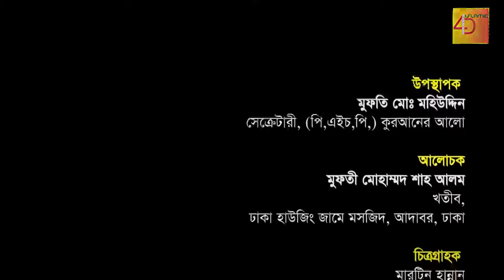রোজা অবস্থায় স্বামী স্ত্রীর আচরণ | Husband and wife behavior during fasting | 4D Islamic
উপস্থাপকঃ মুফতি মোঃ মহিউদ্দিন।
খতীব, ঢাকা রেসিডেরনসিয়াল মডেল কলেজ কেন্দ্রীয় মসজিদ
সেক্রেটারী, (পি,এইচ,পি,) কুরআনের আলো
আলোচনায় - মুফতী মোহাম্মদ শাহ্ আলম খতীব ,
ঢাকা হাউজিং জামে মসজিদ, আদাবর, ঢাকা।

পরিচালনা - স্বপন আহমেদ
প্রযোজক - আহমেদ ইশতিয়াক
তানভীর অপু